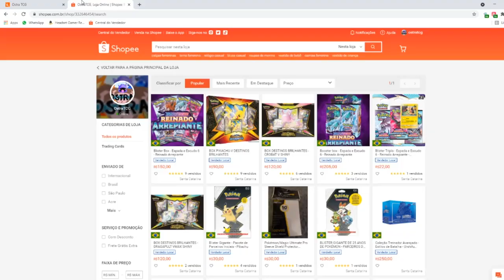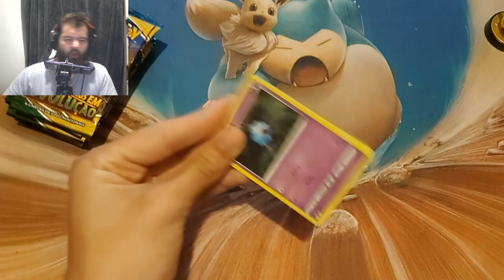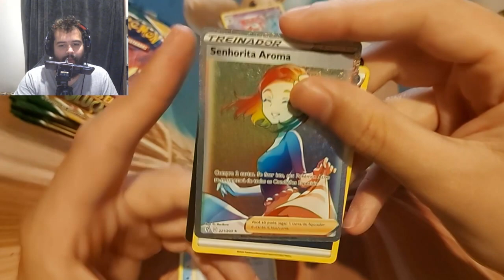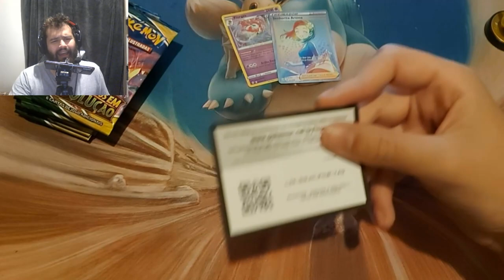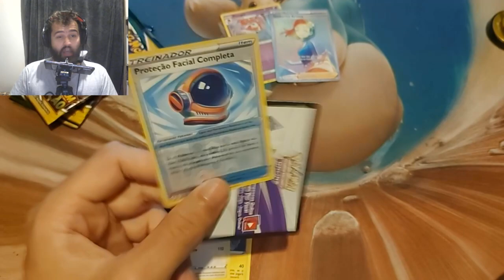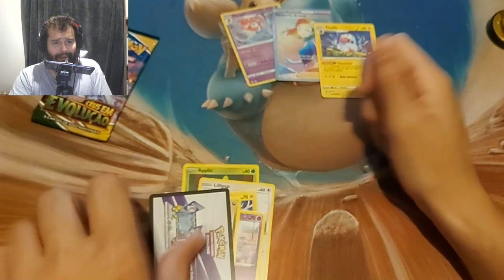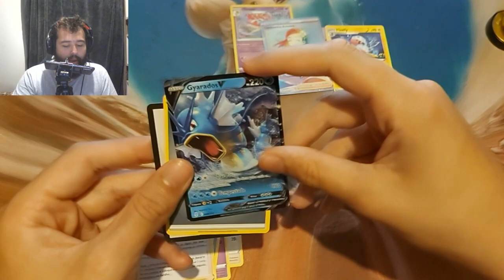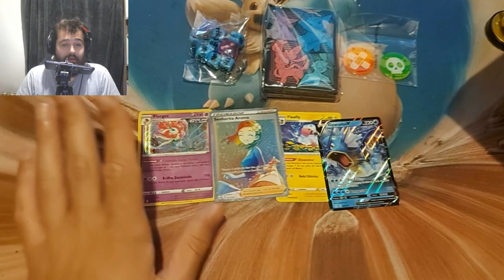ELITE TRAINER BOX - CÉUS EM EVOLUÇÃO - EVOLUTIONS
Mercado livre - links especificos com o anuncio basico